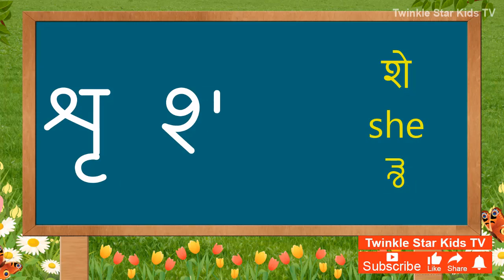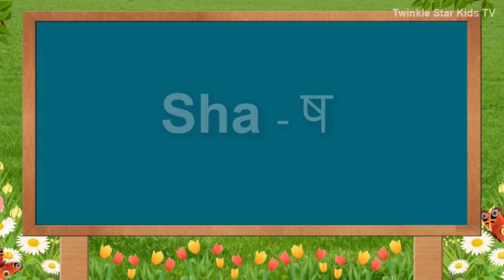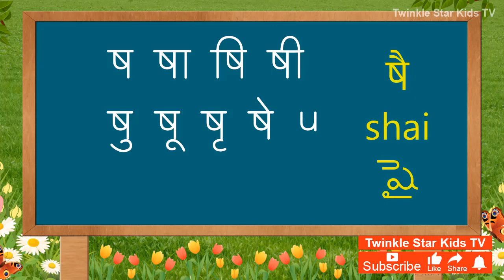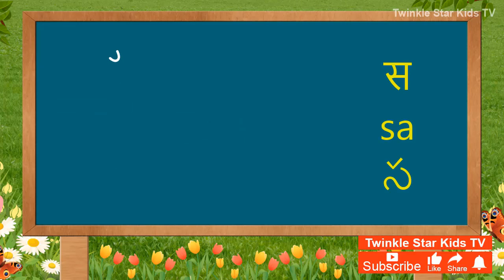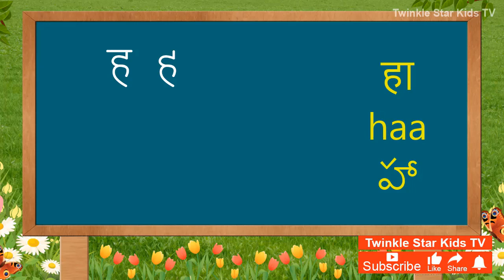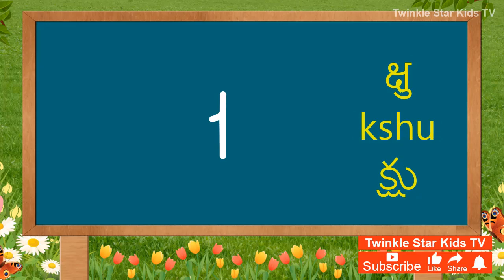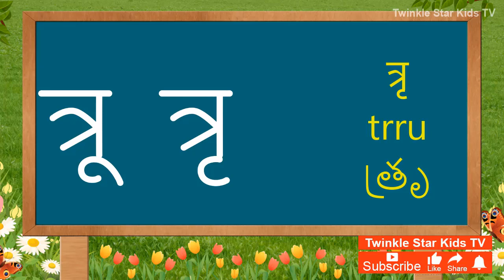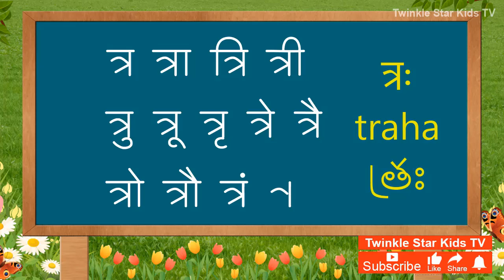Learn Hindi Barahkhadi (Sha - Tra श - त्र) with Engish & Telugu- Learn Hindi Letters